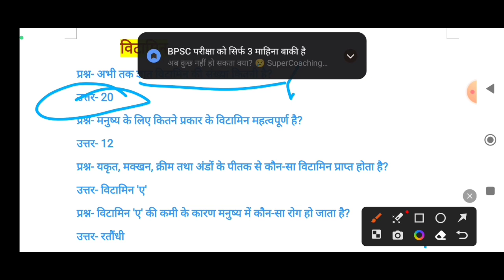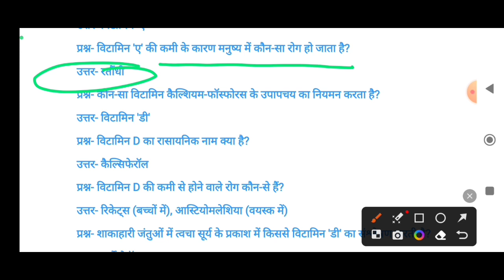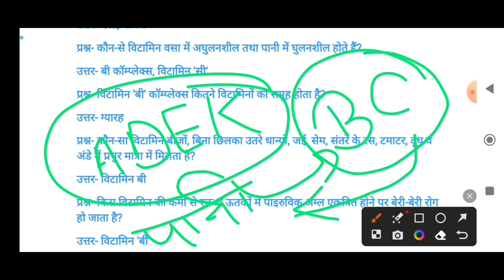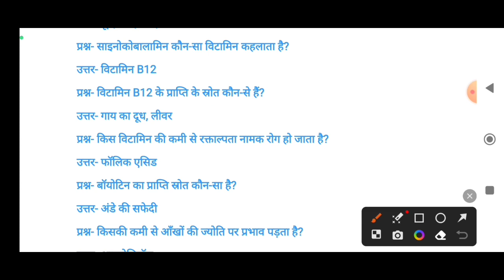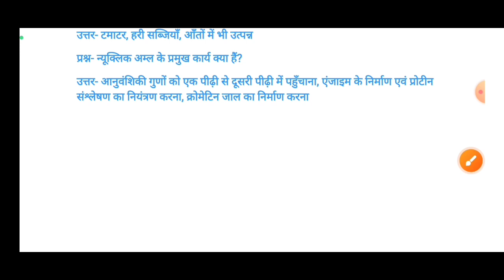विटामिन ,NCERT BASED